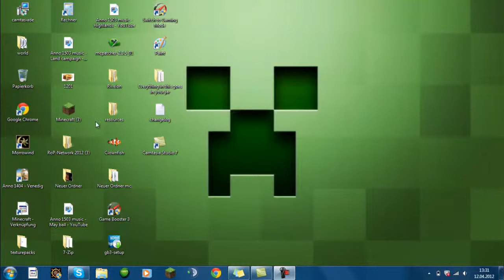Minecraft tnt mörser Deutsch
Hey Leute heute stelle ich euch den TNT Mörser in minecraft vor.
Viel spass =)